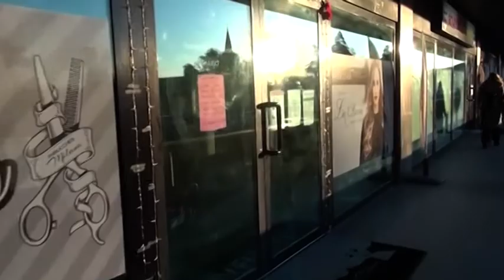Imprenditore scomparso in Albania, le ossa nell'auto sono umane. Ancora attesa per il Dna